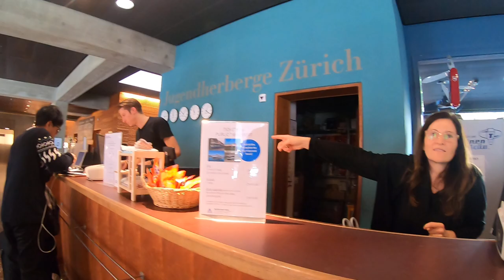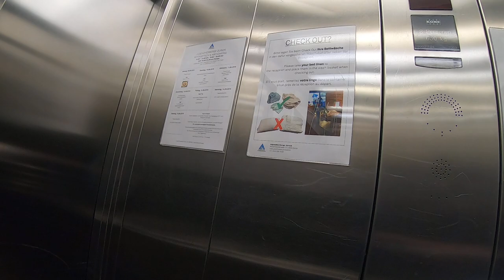Youth Hostel Zurich Switzerland